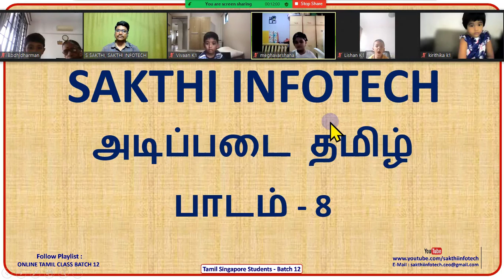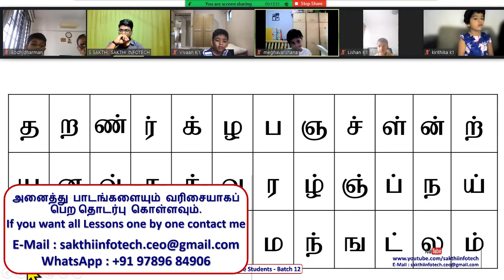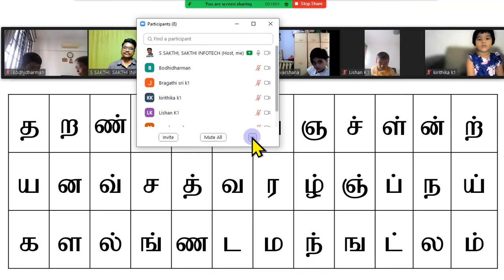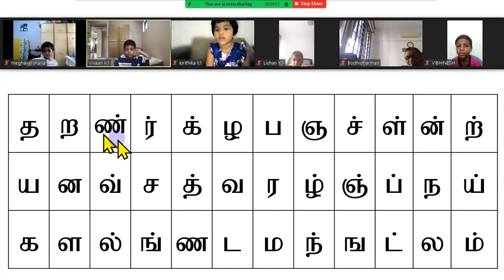#8. குழந்தைகளுக்கான அடிப்படை தமிழ் - SINGAPORE KIDS BATCH 12 - SAKTHI INFOTECH